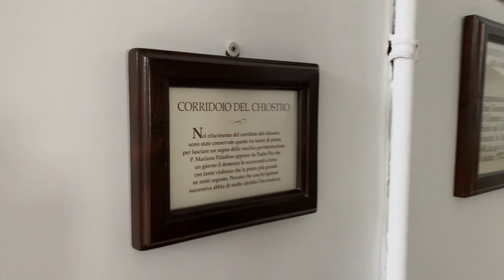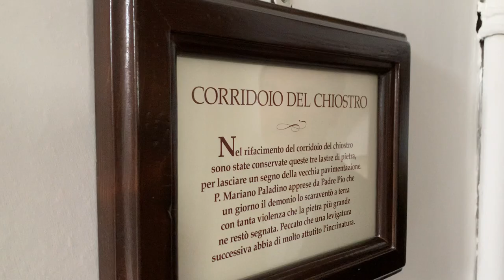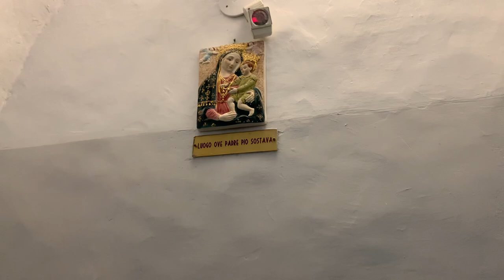Padre Pio protetto da San Michele